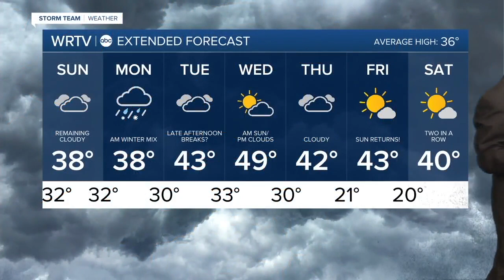Latest Headlines | January 28, 7pm